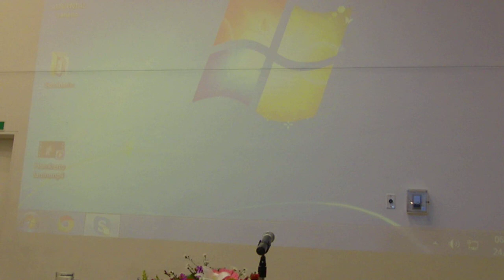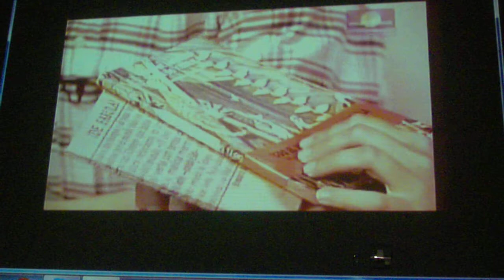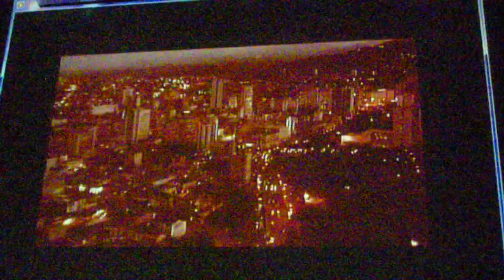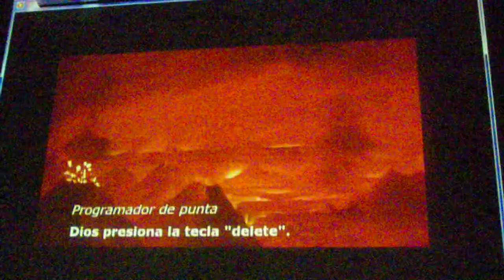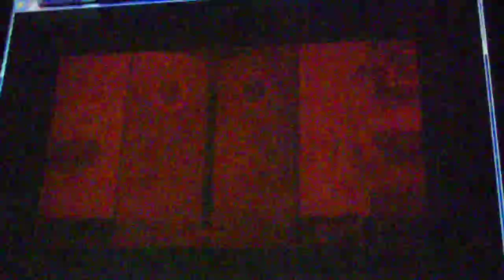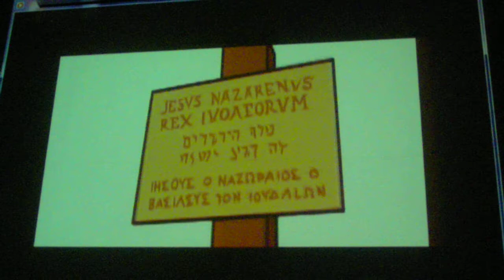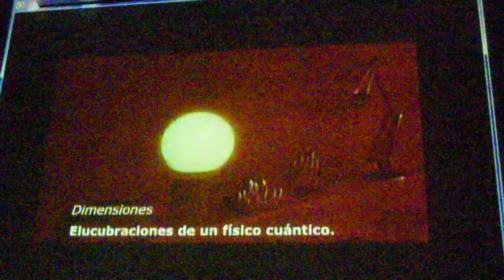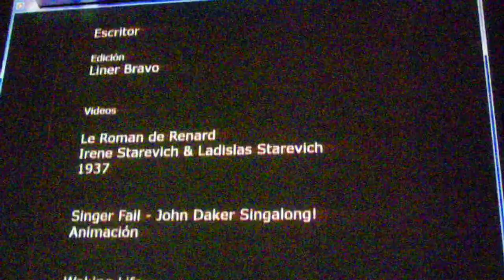Epifanías transitorias. Humberto Jarrín. Presentación. Oct. 24, 2013. Video por Carlos Millan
Video por Carlos Millánn. Vida y obra de Humberto Jarrin (Fragmento)
24 de octubre, 2013, Cali, 6:00 PM . Epifanías transitorias. Humberto Jarrín Ballesteros ( 1 ). Presentación del libro de cuentos, Premio Nacional de Literatura UIS, 2013 ( 1 ). Organiza e invita: Fundación de Poetas Vallecaucanos. Lugar: Centro Cultural Comfandi, Calle 8 No. 6-23, piso 3. Copa de vino. Entrada libre. Detalles ver: NTC AGENDA 243, y